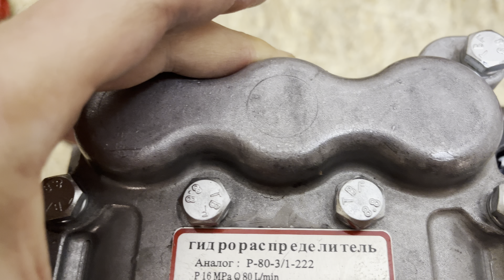НЕДОРОГІ Розподільники Р-80 на МТЗ, ЮМЗ. Хто не хоче купувати золотий))